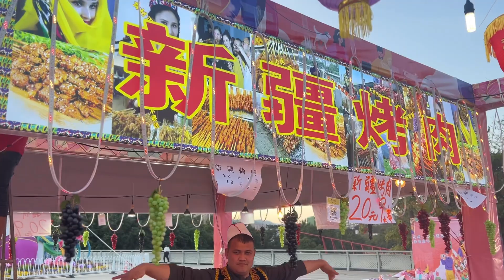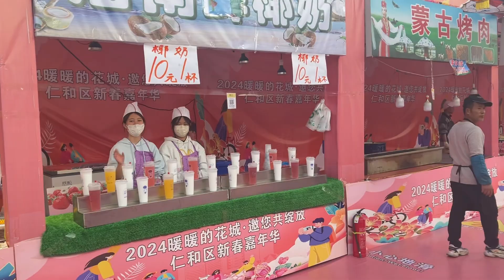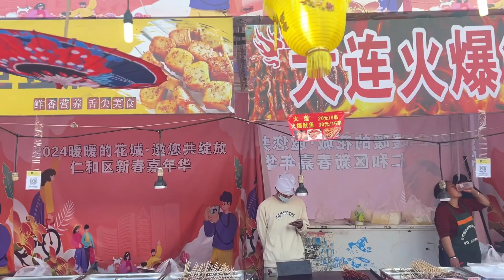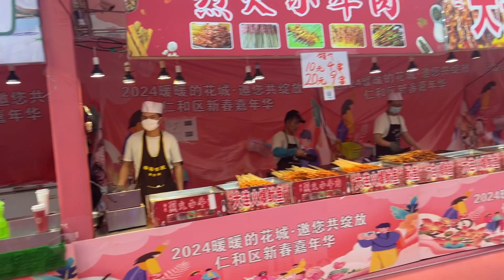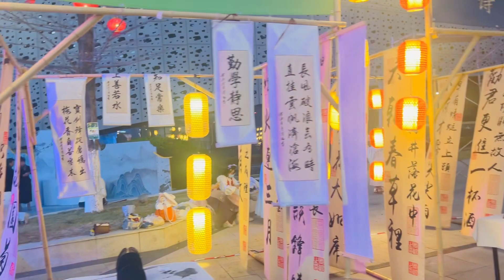Secrets Behind Chinese New Year Celebrations 🧧😱 龙年快乐🎊🎆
Chinese  new year 🧧 2024 | How Chinese people celebrate their new year | amazing | fire work | cultural festival | Dance 💃 | cultural clothes…..

I'm M Bilal  china 🇨🇳  Sichuan Panzhihua city.
   THANKS 🙏

Chinese street +EJL
I Crowded |

Library in china

Jan 2024

0:11 (61.5%)
235

Chinese street 中国街上・
crowe...
23 Jan 2024

0:33 (54.9%)
210

Library in china china students #...
20 Jan 2024

0:15 (39.2%)
178

Jan 7074

0:14 (31.0%)
175

Panzhihua city life chineses...
18 Jan 2024

0:13 (40.0%)
157

Chinese Song in New Year Party Iliv...
27 Jan 2024

0:14 (27.4%)
148

Beauty of NIGHT in china all sich...